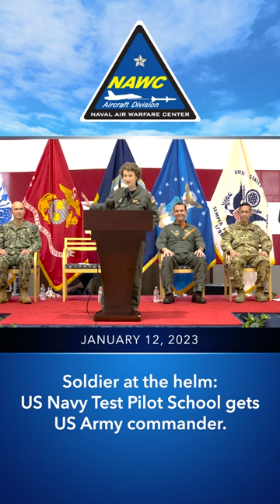USNTPS Change of Command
United States Naval Test Pilot School Change of Command